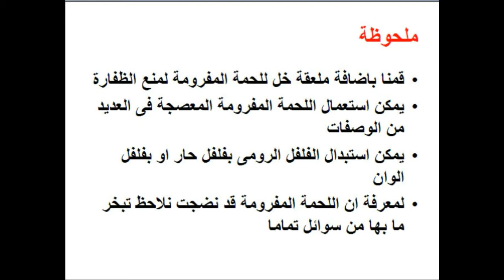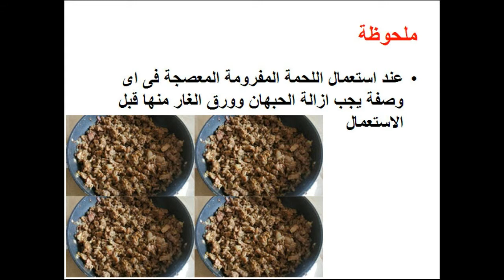طريقة عمل اللحمة المفرومة المعصجة بدون سمنة او زيت - food - cooking - recipes - Mai Ismael Channel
تعرفى او تعرف على طريقة عمل اللحمة المفرومة المعصجة بدون سمنة او زيت / طريقة عمل لحمة مفرومة معصجة بدون سمنة او زيت / طريقة عمل اللحمة المفرومة المعصجة / طريقة عمل لحمة مفرومة معصجة / طريقة عمل اللحمة المفرومة / طريقة عمل لحمة مفرومة خطوة بخطوة فى المنزل و لمزيد من الوصفات زورو صفحتنا على الفيس بوك

طريقة عمل البطاطس المقلية بالجبنة و السوسيس

طريقة عمل البطاطس المقلية بالجبنة و السجق

طريقة عمل العجة بالسجق

طريقة عمل العجة بالسوسيس

طريقة عمل العجة بالبسطرمة

طريقة عمل العجة باللحمة المفرومة

طريقة عمل العجة بالخضروات

طريقة عمل العجة بالتونة

طريقة عمل العجة بالكوسا

طريقة عمل العجة بالباذنجان